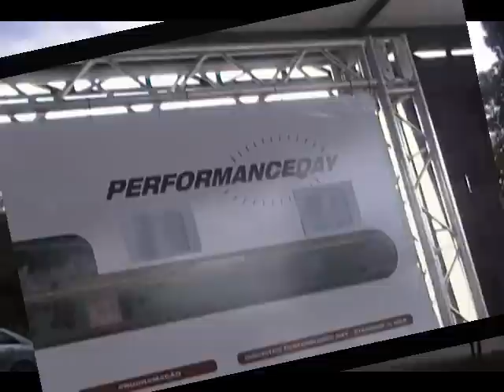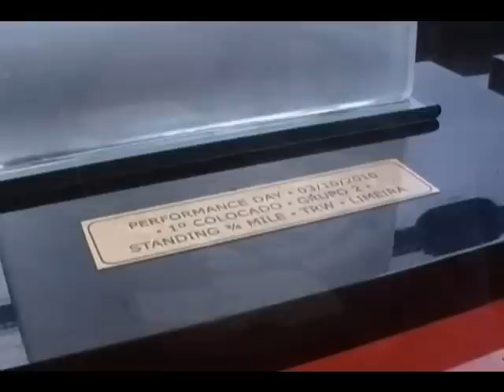Driver Performance Day (TRW)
Driver Performance Day. Evento realizado na pista da TRW em Limeira no dia 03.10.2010. Contou com a participação de esportivos modificados de alta tecnologia, como Mitsubishi Lancer EVO e BMW M. Destaque para o Toyota Supra com 1.200 cv. Blog